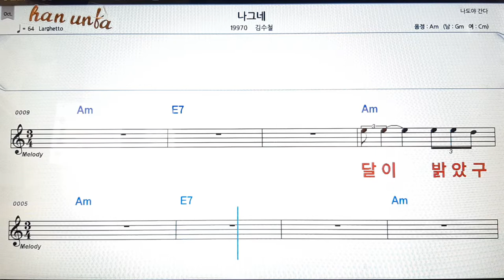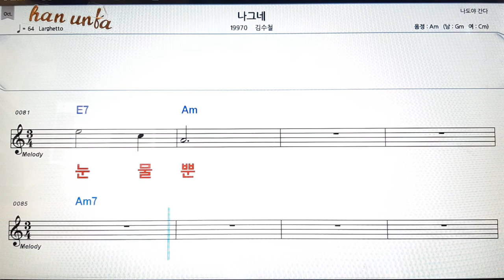나그네/김수철👍노래 반주, 코드 악보,가라오케💋Karaoke*Sheet Music*Chord*MR